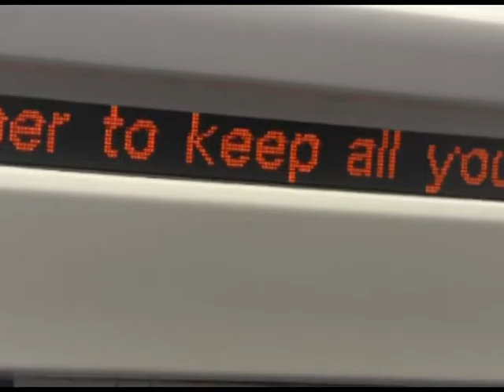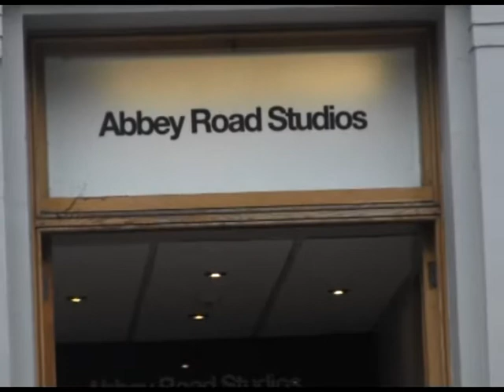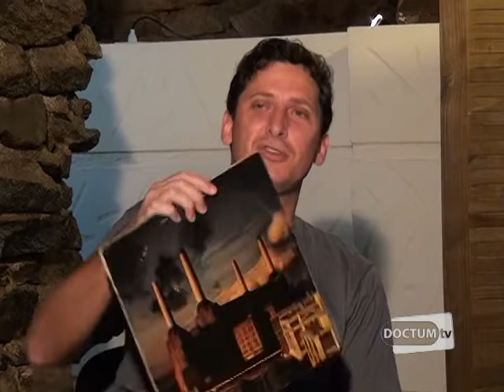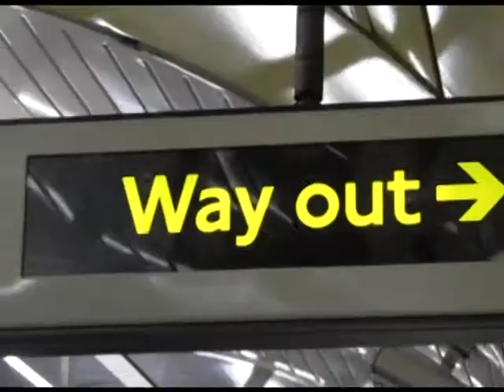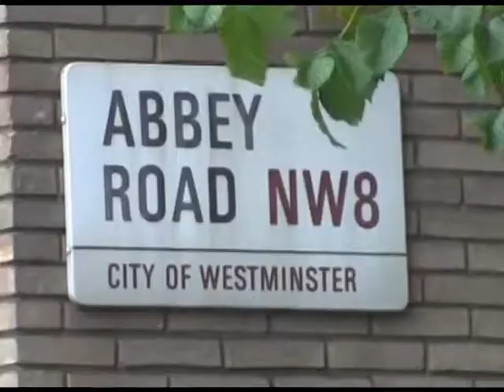Doctum Entrevista - Clinger Carlos - Bloco 1